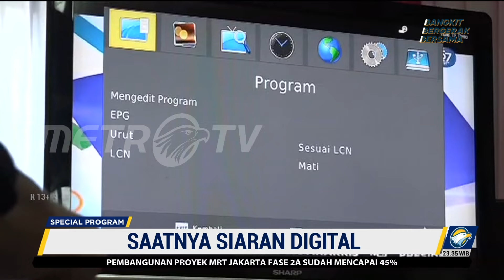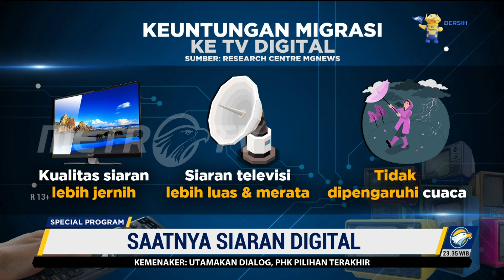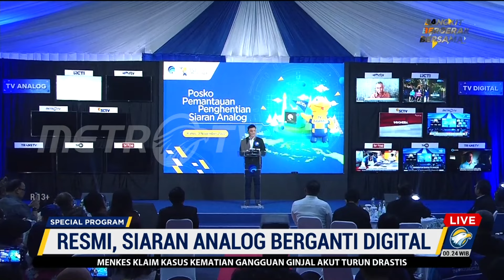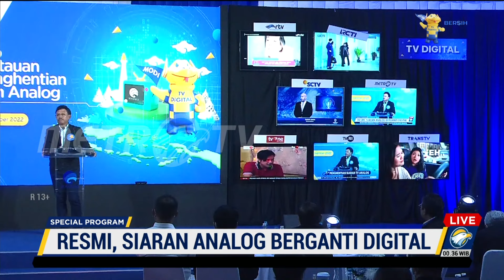Saatnya Siaran Digital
MetroTV,
Pemerintah mulai mematikan siaran TV analog secara bertahap mulai dari Jabodetabek. Peralihan TV analog ke TV digital ini sesuai dengan UU Nomor 11 tahun 2020 Tentang Cipta Kerja dengan program Analog Switch Off (ASO).

Acara peralihan TV analog ke TV digital ini dihadiri oleh Menteri Kominfo Johnny G Plate, Menko Polhukam Mahfud MD dan sejumlah tamu undangan.

Migrasi TV analog ke TV digital merupakan proses transformasi digital di bidang penyiaran. Sebelumnya, siaran analog telah mengudara sekitar 60 tahun lamanya di Indonesia.